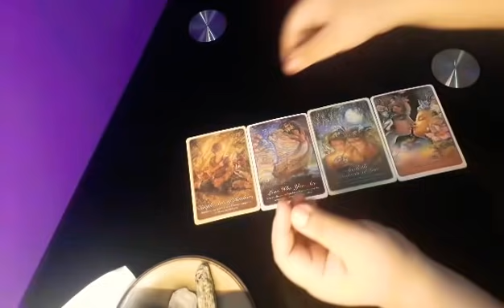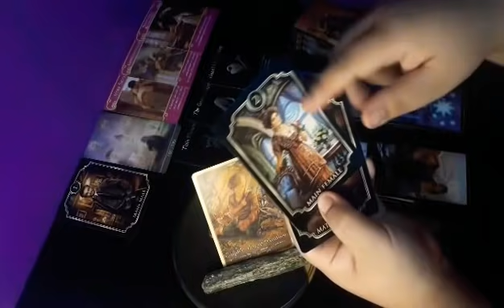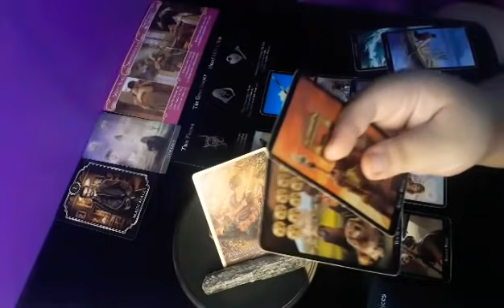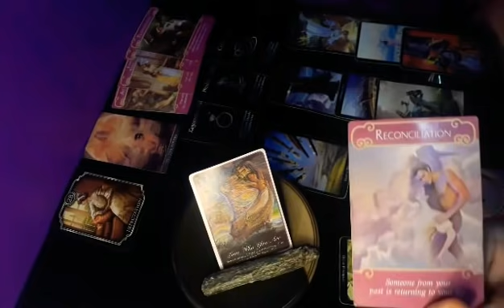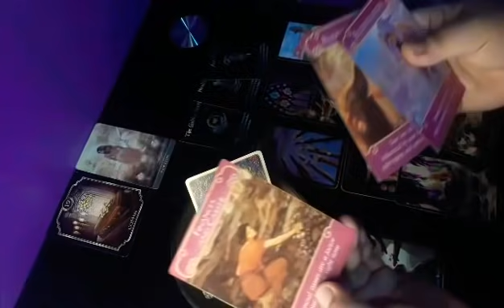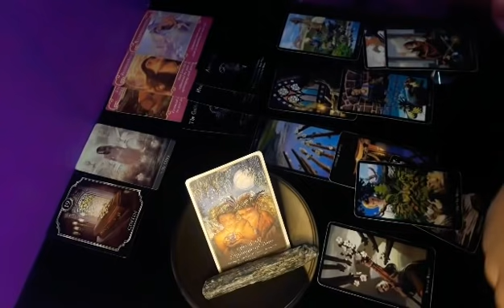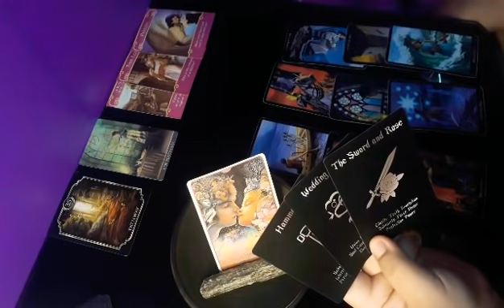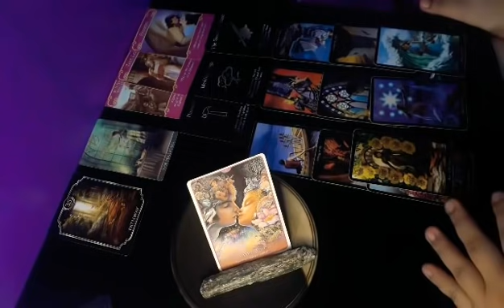❤May Chance ba kayong Dalawa?❤ 🤔💕Pick a Card💕 Tagalog Taglish Tarot Reading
Pick a Card:
no.1 = 2:22
no. 2 = 21:27
no. 3 = 32:24
no. 4 = 44:36